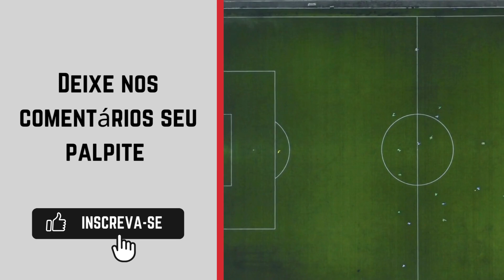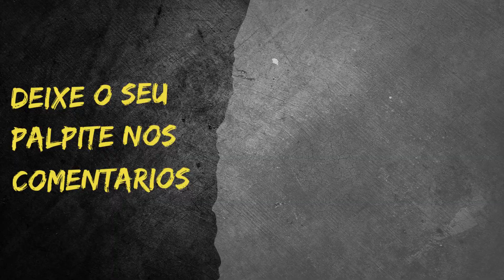Ucrânia x Bélgica - Eurocopa